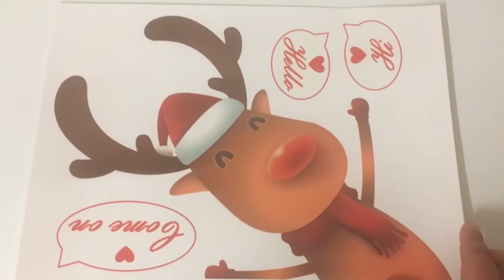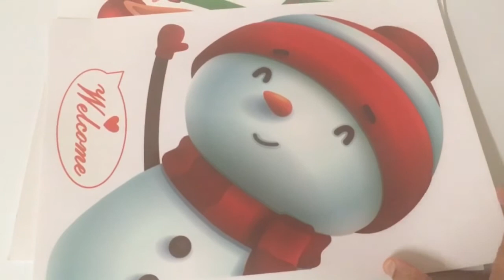Christmas window decorations